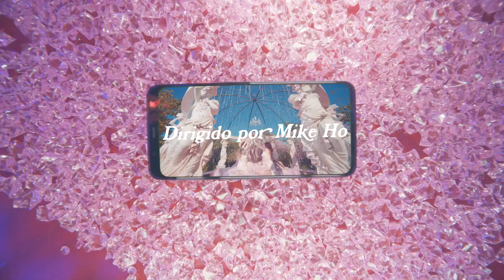Karol g Nicki Minaj Tusa ( official ) videoclips